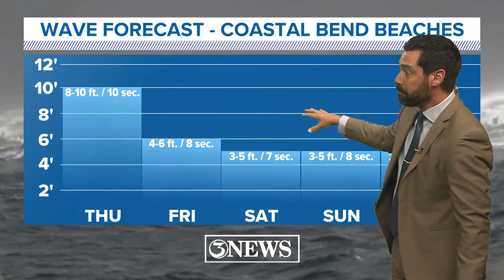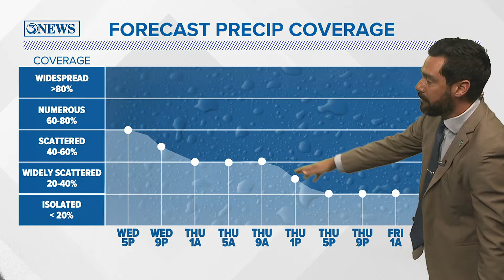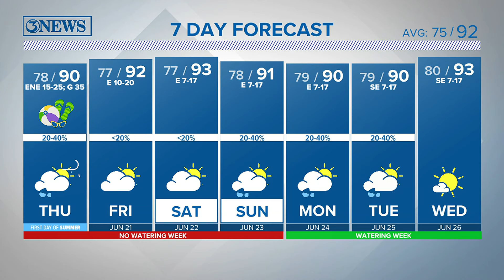Tropical showers continue Wednesday night. Rain chances trend down Friday & Saturday.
Tropical Storm Alberto will move in to Mexico tonight as shower activity continues to move into the Coastal Bend around the north side of the system.